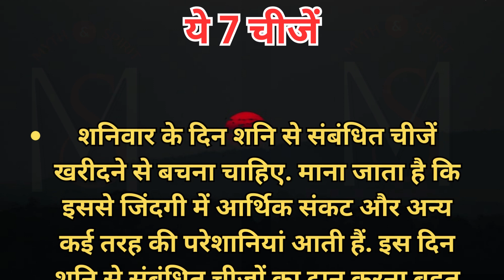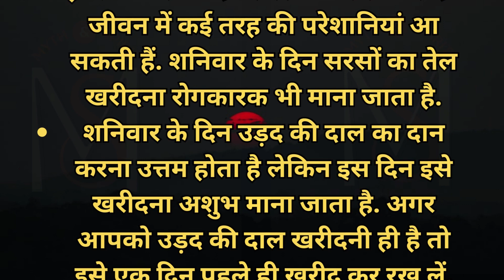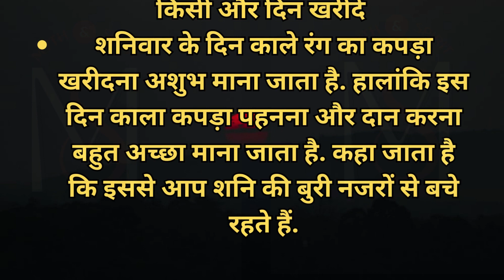शनिवार को भूल से भी ना खरीदें ये 07 चीजें | shani dev jayanti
शनिवार को भूल से भी ना खरीदें ये 11 चीजें | vastu tips| vastu Shastra| vastu Gyan|

शनिवार के दिन किए जाने वाले सभी विशेष उपाय
इस वीडियो में हम आपको शनिवार को किये जाने वाले उपाय के बारे में बताएंगे जिससे आपको धन प्राप्ति हो सकती है।

शनिवार रात 🤫 यहां फेंक दें 5 काली मिर्च दाने होगा सभी परेशानियों और कष्टों का अंत
शनिवार बस 5 काली मिर्च चुपचाप फेंक दें यहां सारे काम बनते चले जाएंगे मिलेगी कष्टों और संकटों से मुक्
शनिवार की रात चुपचाप 🤫 यहां फेंक दें 1 लौंग होगा सभी परेशानियों और कष्टों का अंत,धन वर्षा होगी//
काली मिर्च से शनिवार को करे विशेष उपाय
शनिवार उपाय
शनिवार सरसों का तेल,काली मिर्च,पीपल में जल चढ़ाये शनिवार को करे ये उपाय,
शनिवार को क्या नहीं करना चाहिए,
शनिवार को तेल लगाने के फायदे